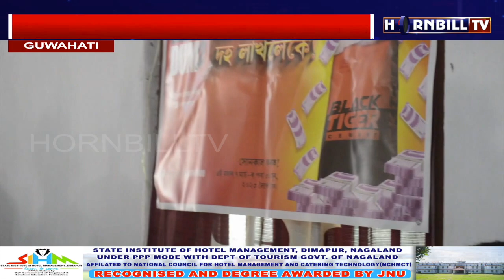BLACK TIGER CEMENT'S ‘DUSKA DUM’ MAKES WAVES IN NORTH EAST